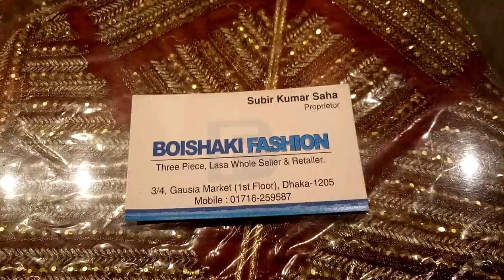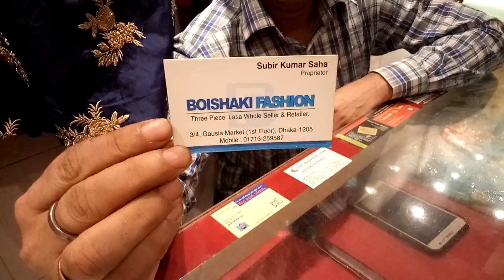গাউছিয়া মার্কেটের গাউন কালেকশন ও দাম (falak angel)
shop name: (বৈশাখী ফ্যাশন)

address,3/4, গাউছিয়া মার্কেট দ্বিতীয় তালা ঢাকা-1205

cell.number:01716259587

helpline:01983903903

জানুন পাইকারি দামে হানসা ব্র্যান্ডের প্লাজো ড্রেস থ্রি পিস কালেকশন এবং দাম (falak angel)